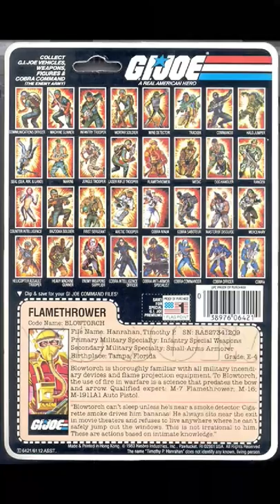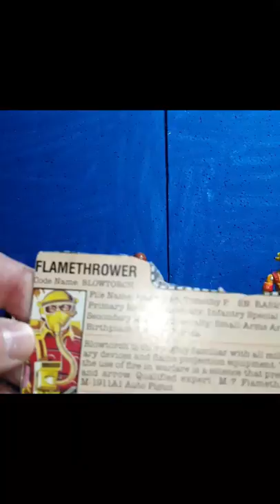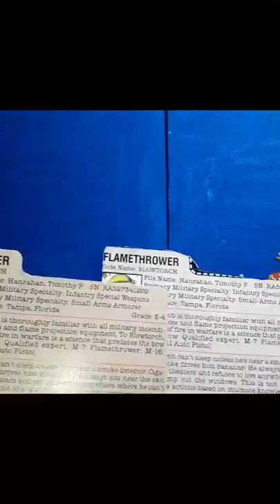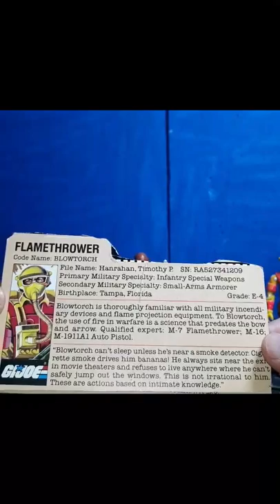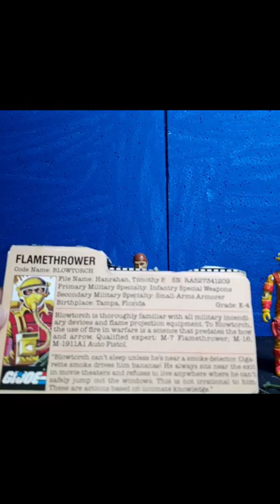1984 G.I. JOE BLOWTORCH REVIEW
NOT FOR CHILDREN UNDER THE AGE OF 13

GI JOE TOY REVIEW

Channel supporters: Theygone, Duke45 toys, Delvis 78, The Skull Reviews, N.J. Ed, Bjorn Jakob, HCC788, Vinny C. Payne-ted Plastic, Jim, Little Wookie, Pvt Potter, Mark Hoke

Pictures are courtesy of Hasbro and Marvel comics and IDW comics